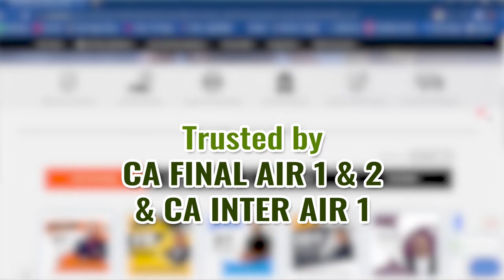CA Final Audit | Upcoming Batches as per New Curriculum by Top Faculties | Zeroinfy.in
Get CA Final Audit Latest Video Classes for May 24/Nov 24 || New Batches as per the New Syllabus announced by Top Faculties.